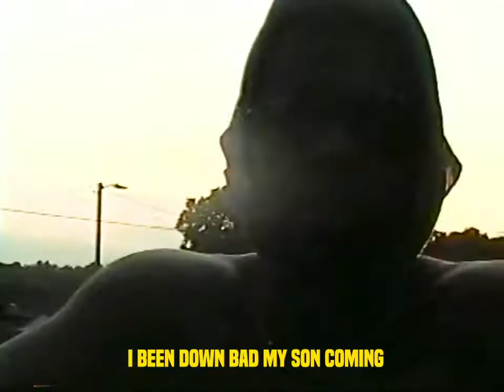LEAKAVELI - Driver Seat (Official Video)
LEAKAVELI’s thought process is like a run on sentence of negro poetry.

LEAKAVELI with visuals to his new single “Driver Seat”.

Shot + Edit By: @Arikdez